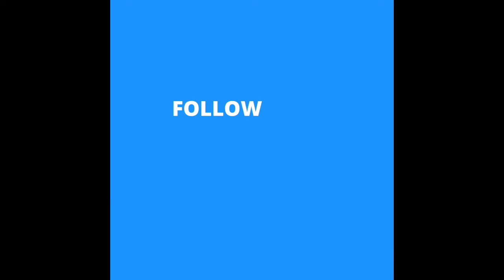Marc & CX: Nakita nyo yung pogi?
Follow MarcSantiago & GBulilit! 😊💻📱
Instagram.com/marc_santiago07
Twitter.com/marco_pingol
Facebook.com/marcsantiagoofficial
Facebook.com/groups/MarcBoosters